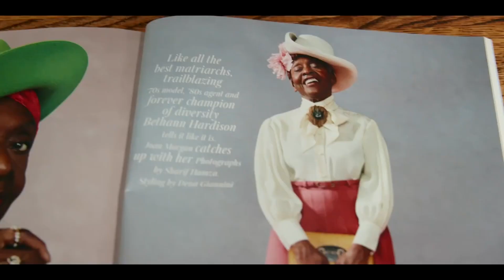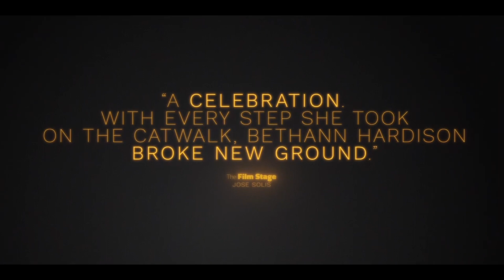INVISIBLE BEAUTY Trailer | VIFF 2023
Since her breakout as one of the most high-profile Black models in the 1970s, fashion world titan Bethann Hardison has advocated for diversity both on and off the runway. this elegant documentary traces her attempt to revolutionize the fashion world.

The 42nd Vancouver International Film Festival runs September 28 - October 8, 2023.